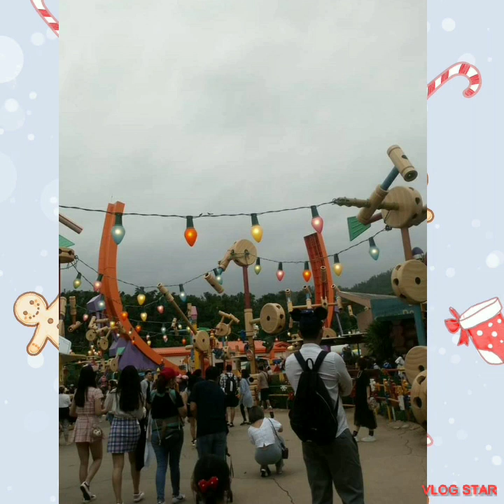Hongkong disnyland adventure HND ko akalain dto ko makita mga artista aljur and kylie abrineca